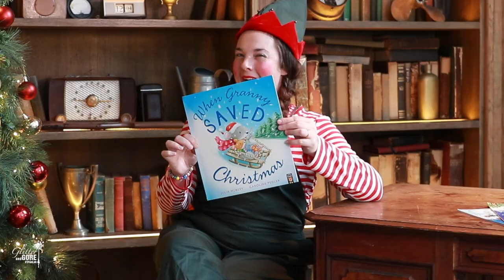SSK TRAILER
Come and join us to meet Santa and his Elves for some festive FUN!

In the magical 30 minute experience families will meet our silly elves for awesome arts & crafts and FUN games while Santa meets individual families for a magical private visit. Even the Big People might be in for a special treat – as long as they’re on the nice list!